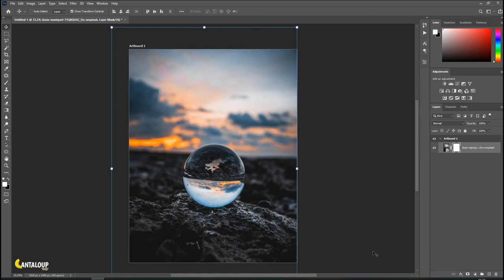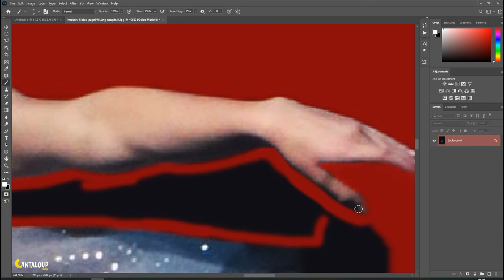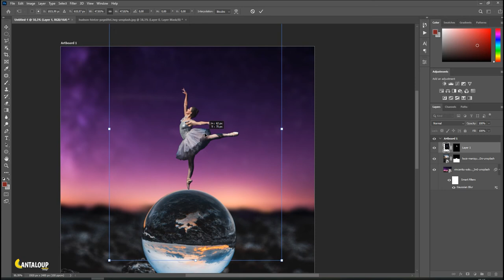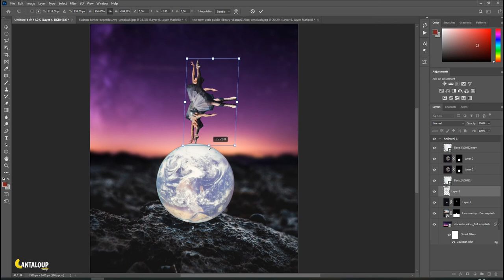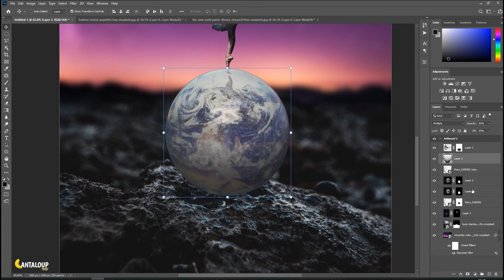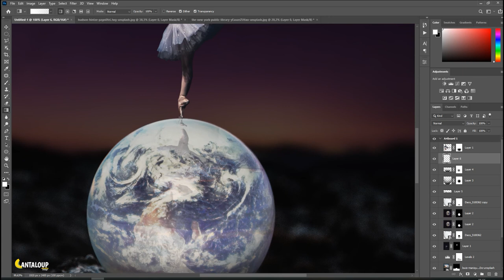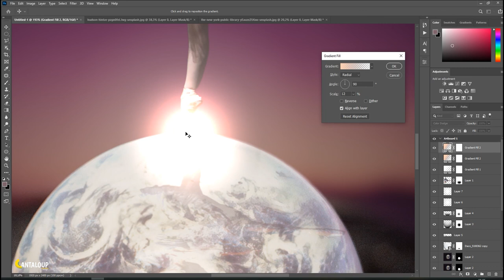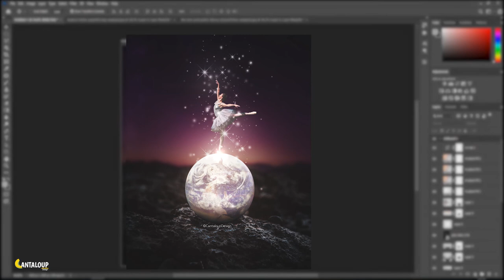How to create Photoshop manipulation - Ballerina dance on the earth | Photoshop tutorial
——➤Let's create creative photo Manipulation with a Ballerina dancing on the earth, using adobe photoshop cc  2021

Hi!... My name is Abdullatif chammam am from Tunisia am passionate about adobe photoshop, especially photo manipulation. Using photoshop manipulation I try to share my creatives ideas with interested people. Double exposure is a way to express me to the world.